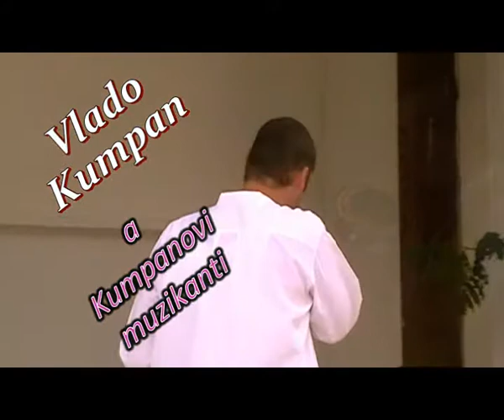01 Dany polka ff